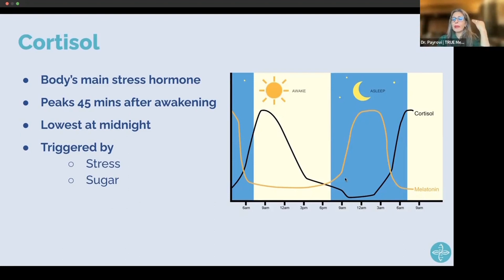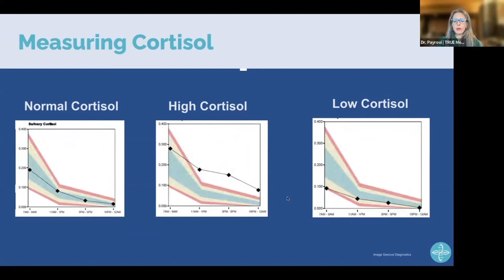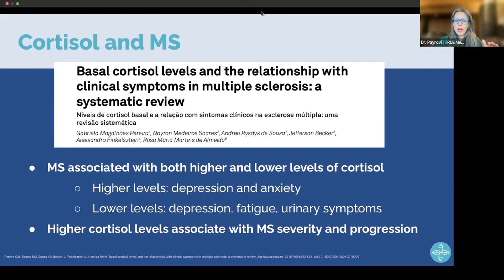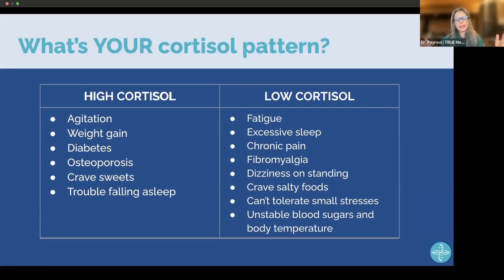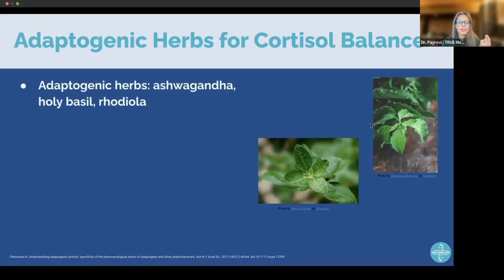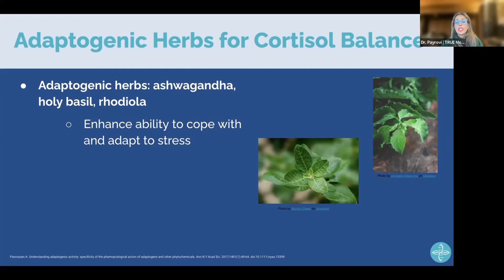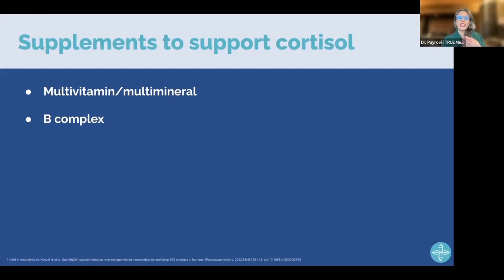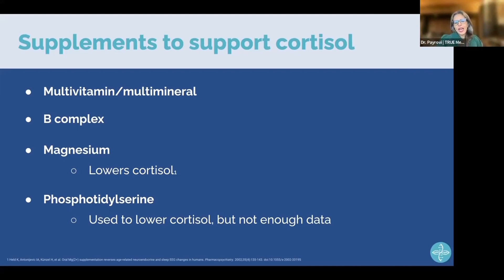Balancing Cortisol and Hormones in MS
If you have MS, your cortisol is probably out of balance.

As a master hormone that impacts so many other hormones, cortisol can’t be ignored. I’m showing you patterns of high and low cortisol so you can see which pattern fits your symptoms.  We’regoogo also discussing what you can do to move cortisol, and other hormones, back into balance.  This is  part of a holistic approach to hormone health in multiple sclerosis.